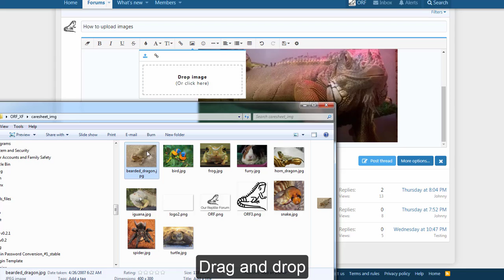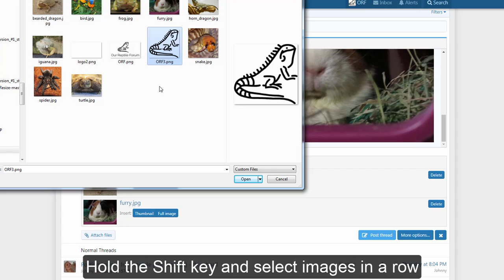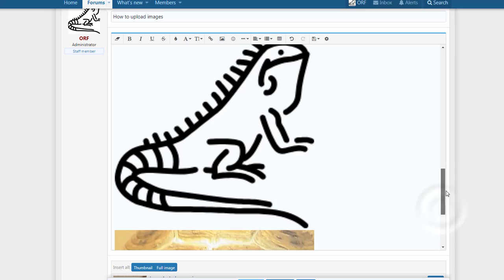How to insert images in a post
How-to's for OurreptileForum.com